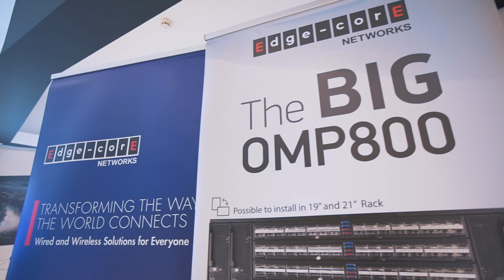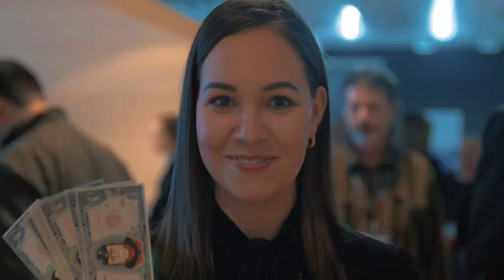RISK Conference 2018 - Official Event Trailer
RISK conference 2018 took place on the 14th and 15th of March 2018 in Lasko, where over 500 decision makers, IT security professionals and field experts gathered at the largest specialized IT security event in the Southeast European region.

for more information regarding the event.